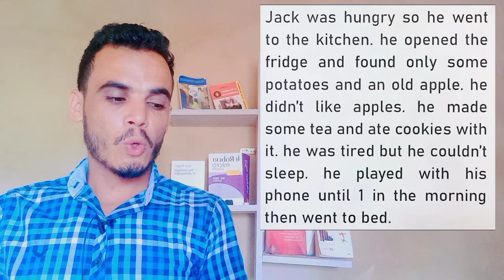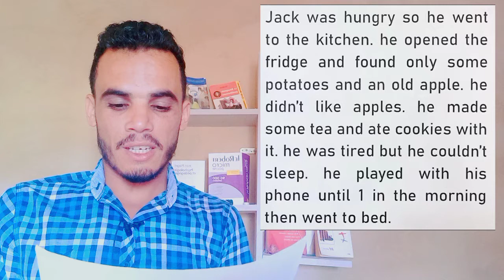قصة باللغة الإنجليزية مترجمة للغة العربية مع النطق السليم